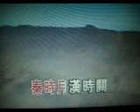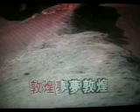敦煌梦【WB】（甫人～佚名）2020.5 4